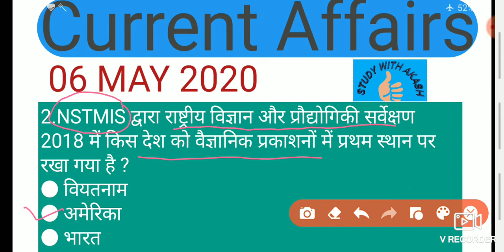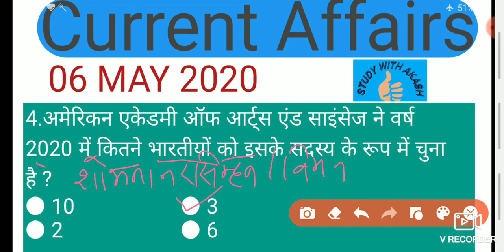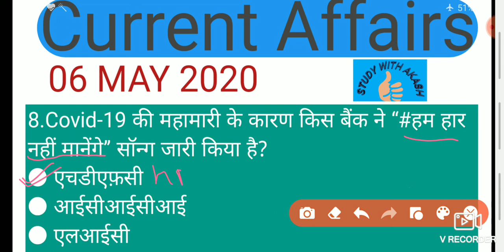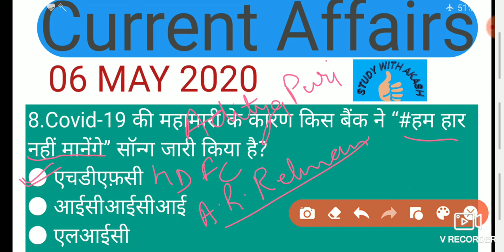AKASH DOSE #18| 06 MAY 2020 Current Affairs| Daily Current Affairs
06 MAY 2020 Current Affairs.